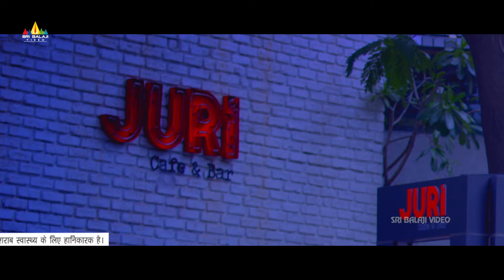Gnaneswari's Breakup Scene | Mr & Miss | Latest Hindi Dubbed Movie Scenes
Watch & Enjoy Mr & Miss Latest Romantic Hindi Movie Scenes presented by Sri Balaji Video.

Starring : Sailesh Sunny and Gnaneswari Kandregula in Lead Roles, Directed by Ashok Reddy, Music Composed by Yashwanth Nag, Produced by Niranjan Pansari.

Story: A young man from Amalapuram goes to Hyderabad in search of an IT job. In a chance encounter, he meets a lady who had just got her heart broken. The two of them hit it off immediately and fall in love. They decide to live together and everything seems to go well until they lose a mobile phone which contains their most intimate, private moments.